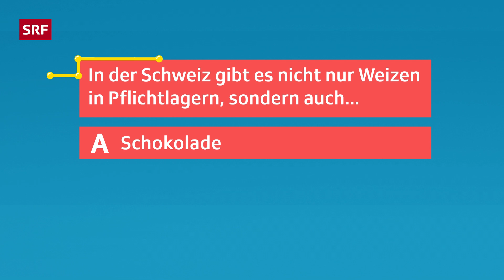Teure Lebensmittel & Null-COVID-Strategie in China | Kinder-News | SRF Kids – Kindervideos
Die Lebensmittelversorgung der ganzen Welt wird stark vom Krieg in der Ukraine und Russland beeinflusst. Wieso viele Lebensmittel teurer werden und wie die Schweiz mit «Pflichtlagern» auf Lebensmittel-Knappheit reagiert, erklärt dir Angela in diesen «Kinder-News». Ausserdem: Was bedeutet die Null-COVID-Strategie und der Lockdown in China für die Weltwirtschaft?

00:00 | 📣 Kinder-News mit Angela Haas
00:22 | 💰 Steigende Preise für Lebensmittel
03:30 |  🌾 Vorrat-Pflichtlager in der Schweiz
06:59 |  🦠 Null-COVID-Strategie & Lockdown in China